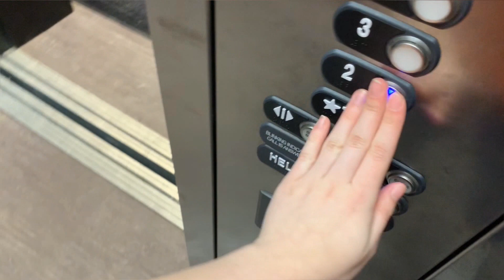bunny gorl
i hope the security cameras captured everything

Both of my poetry collections Youth and Screaming Sweet Nothings are available